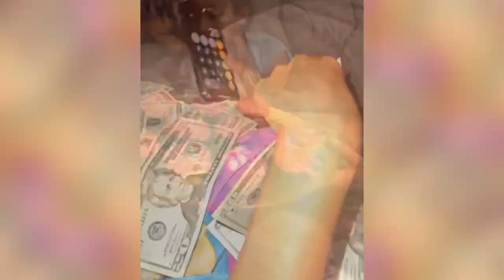Chris Brown & Nia Guzman's Daughter Royalty Wakes Up With Parents' Sweet B-Day Surprise! 🎂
►Chris Brown and Nia Guzman's Daughter Royalty Brown turned 8 on Friday.

►The celebrity parents celebrated their daughter's birthday with a sweet surprise. Royalty found her daddy and mommy in front of her while sleeping on the bed.

►The main video was taken from the people's social media mentioned in the title. If the video owner wants us to remove it, we will do it immediately.